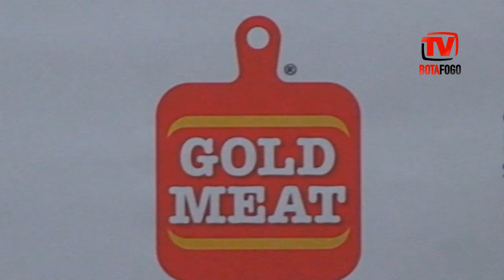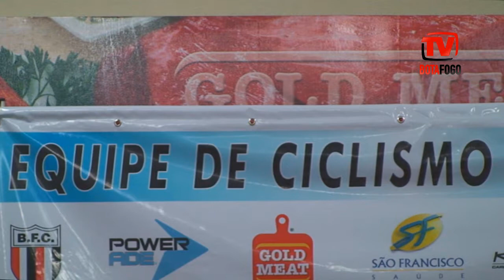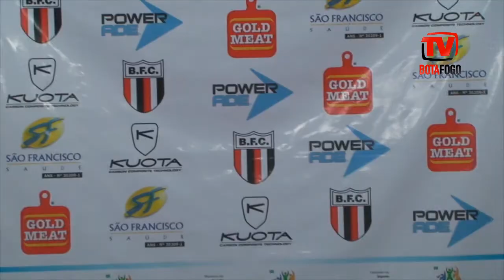Ciclismo botafoguense apresenta novo uniforme e patrocinador máster